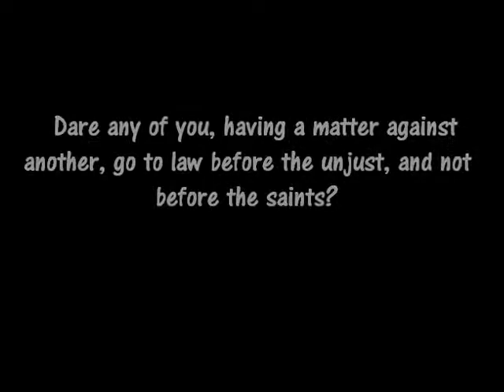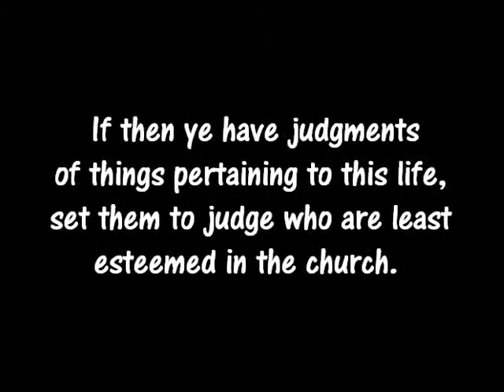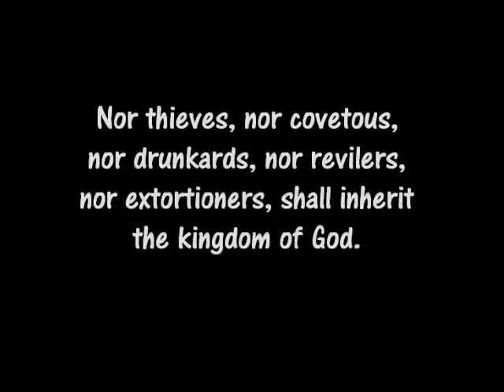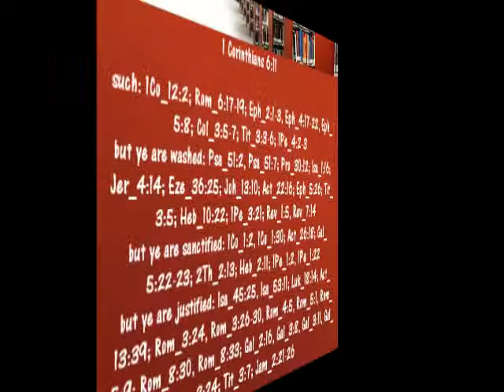How Dare You Go Before Heathen Judges